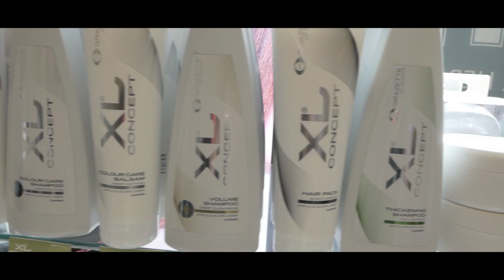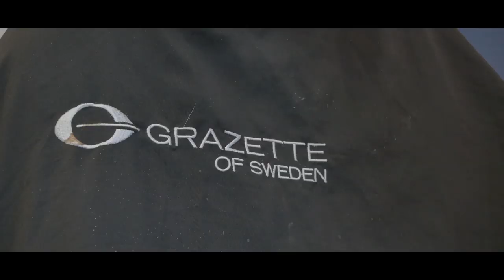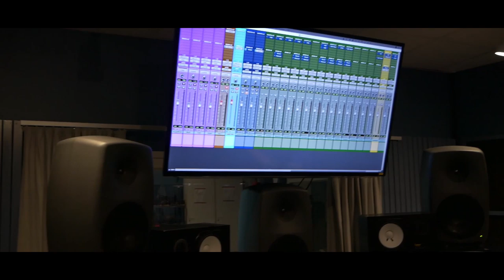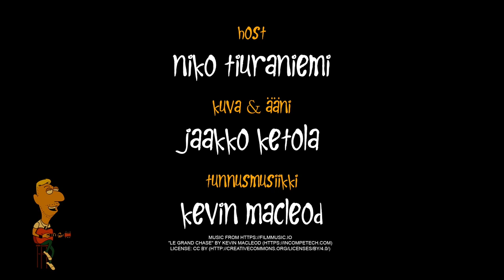Napapiirin Parturit - Tornio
NAPAPIIRIN PARTURIT
Hiukset & Elämä

Jakso #1 Tornio

Napapiirin Parturit matkaavat Tornioon, jossa he kaappaavat kadulta paikallisen neidon, Iidan, yllätysmuutokseen.

Hänet viedään paikalliseen huippukampaamoon Hair Heroesiin, jossa Iidan hiukset saavat uuden lookin. Lisäksi Iidalle tehdään meikki ja La Perlestä löytyy hänelle upea vaatekerta iltaa varten.

Niko tapaa myös Torniossa asustelevan vuoden 2001 tangokuningatar Mira Sunnarin, joka esittelee Nikolle kaupunkinsa.
Kohteina ovat Lappian musiikkitalo, Kukkolankoski, sekä Grand Hotel mustaparta.
Illalla Niko heittää livekeikan ravintola Pikku-Berliinissä. Lisäksi Iidan uusi look paljastetaan yleisölle.

Host: Niko Tiuraniemi
Kuva ja ääni: Jaakko Ketola / Pohjanmedia
Yhteistyössä: Wella Professionals, Bille Beino, La Perle, Radio Sun
Kiitokset: Mira Sunnari, Ravintola Pikku-Berliini, Hair Heroes, Grand Hotel Mustaparta
Asiantuntijatuotteet hiuksiin: Grazette of Sweden